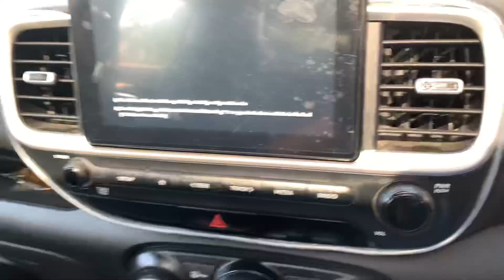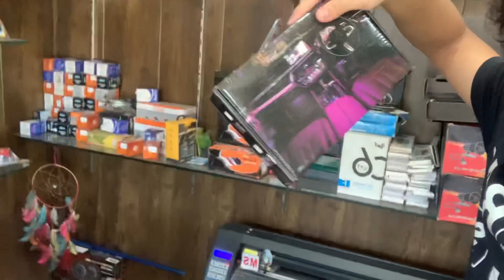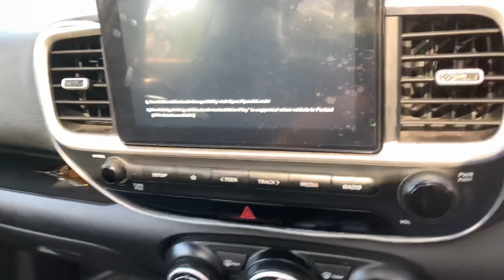|| Aaj Karwaya Gaadi Ka Kaam😛 || Burhan Vlogs ||